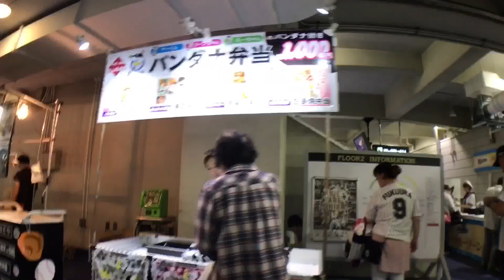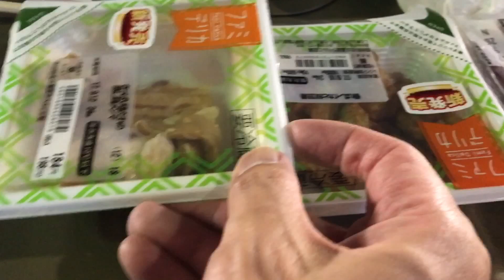野球観戦 zozoマリンスタジアム パノラマカウンターシート まるで居酒屋気分でビアガーデンのような席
秋のマリンスタジアムで野球観戦
今回は【パノラマカウンターシート】
2017年9月12日　千葉ロッテマリーンズvsオリックスバファローズ

【関連動画】
ヤフオクドーム行ってきました。2014日本シリーズ観戦　福岡ソフトバンクホークス 対 阪神タイガース